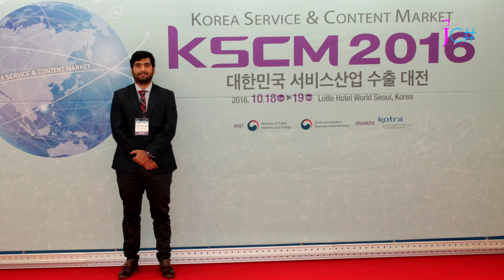¿Sabías qué COREA DEL SUR es el país más INNOVADOR del mundo? - JiniChannel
Corea del Sur es uno de los países más tecnológicos y más innovadores del mundo. ¿Quiéres saber porqué? ¡Te cuento en este episodio junto a mi amigo que viajó hace poquito a Corea, Gaston!

☛ ¡Muchas gracias a Gaston Marando, Gerente de InvestBA por ser mi invitado en este episodio!
☛ ¡Muchas gracias a Sergio Ganim (Gallo 708, CABA) por peinarme!